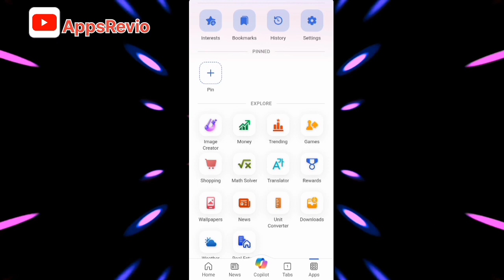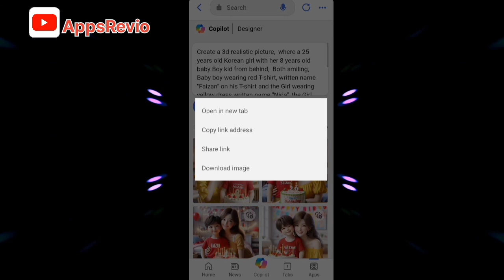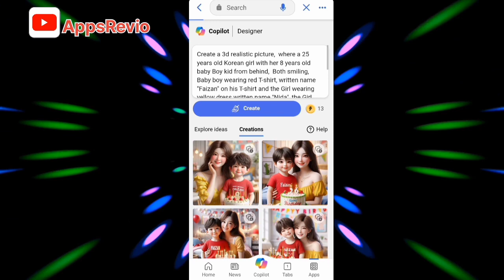Get Instant Results with the 3D AI Happy Birthday Image Generator | TikTok Trending Photo Editing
Create 3D AI Happy Birthday Image Generator | TikTok Trending Photo Editing

In this exciting video we are creating 3D AI Happy Birthday 🎉  Image AI So You'll Know that how to Create 3D AI Happy Birthday 🎉 Images with Bing Image Creator Watch NOW 🤩

PROMPT 👇

Create a 3d realistic picture,  where a 25 years old Korean girl with her 8 years old baby boy kid from behind,  Both smiling, Girl wearing red t-shirt, written name Nida on her t-shirt and the baby kid wearing yellow dress written name "Faizan" the Girl stands and the baby kid is in front of a beautifully decorated birthday Cake with the name " Happy Birthday "Faizan" set the scene in a cozy and youthful bedroom adorned with birthday decorations. Loving mood,  smiling mood,

for Reference 👇🤩

Happy birthday ai image generator
Happy birthday ai video generator
Tiktok trending ai photo editing
Birthday image cake
cake decorating
broken heart editing
broken heart pic edit
3d ai generator
trending couple name video editing
couple name Tranding reel editing
couple name video editing tutorial in hindi
capcut video editing tutorial
tshirt lover name photo editing
viral tshirt name photo editing,
couple name photo editing
cuople wala name art kaise banaye
name video kaise banaye
name wali photo kaise banaye
instagram viral flag name video kaise banaye
viral name art photo
reels instagram
instagram reels
instagram viral name art photo editing
instagram reels name art photo editing
instagram trending status tutorial
couple name art photo editing
couple name video editing
couple name on t-shirt photo editing
how to make couple name art video editing
couple photo editing
viral t-shirt couple name image reels video editing
viral couple name on t-shirt editing
couple name t-shirt image
microsoft bing
latest prompt
how to create social media profile picture
trending social media profile picture
how to create ai images of yourself